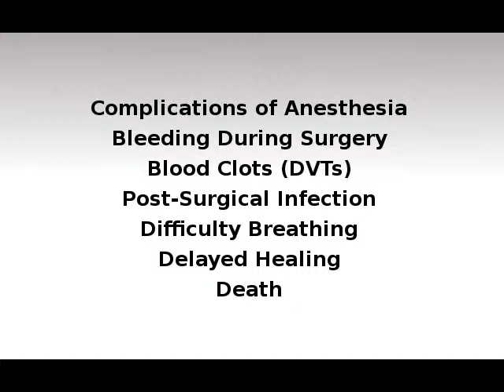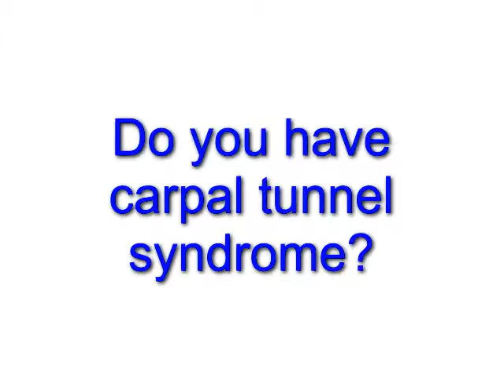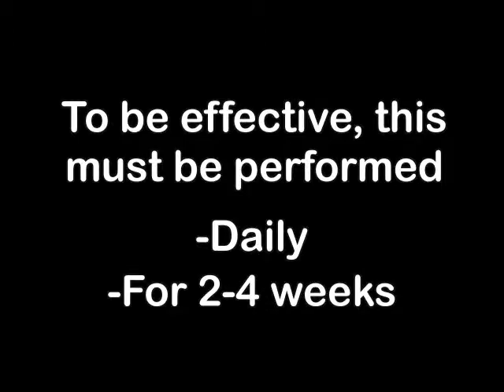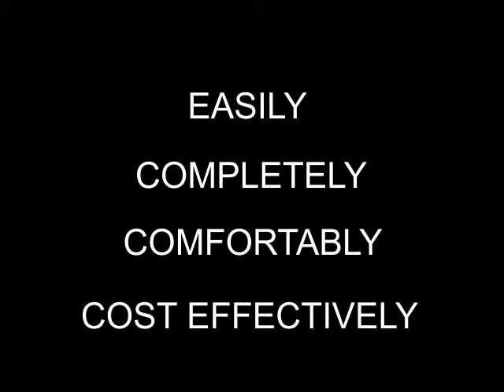Risks of General Surgery and Surgery for Carpal Tunnel Syndrome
If you're having general surgery, or surgery for your carpal tunnel syndrome, then you and your doctor should discuss all of the risks before having the procedure. All surgery is risky, and knowing what might be in store will help you make the right decisions.

Anesthesia Complications

The most common problem with surgery is the sedation needed to perform it. Sedation can cause serious complications if the patient has an adverse reaction to any of the medicines used. Many of the problems with anesthesia occur during the process intubating the patient. And elevated blood pressure and heart rate can also occur.

Bleeding

Bleeding beyond what's normal for a surgery may require a blood transfusion. If the bleeding is very severe the procedure may be terminated.

Death

All surgeries carry a risk of death. Of course, more involved surgeries have a higher risk of death than less involved. Overall the risk of death is usually quite small, except trauma surgery.

Blood Clots (DVTs)

Blood clots or deep vein thrombosis (DVT) are a significant risk of any surgical procedure. DVTs can begin at the surgical site or someplace else (from inactivity) during the recovery process. A blood clot can turn into a critical complication if it begins to travels through the blood and lodges in the lungs.

Infection

A surgical incision creates a huge opportunity for bacteria to enter the body in spite of the steps taken to maintain sterility. If a patient already has an infection that requires surgery then the risk of the infection spreading in the blood is elevated.

Difficulty Breathing

At the conclusion of the surgical procedure a few patients may require extended ventilation. In some, extreme instances patients may require pulmonary rehabilitation to strengthen their breathing ability until they're completely removed from the ventilator.

Delayed Healing

Healing time is as individual as the patient. Some people heal faster but those with more than one illness usually heal slower. Also, people with a chronic illness, an immune system problem, or illness prior to surgery usually have a longer hospital stay and a more lengthy recovery.

Make Sure You Actually Need Surgery

According to the National Institutes of Health and American Hand Surgeons, most people who get carpal tunnel surgery actually don't need it. Instead, they should have used non-surgical alternatives like deep tissue massage. In other words, surgery should be your LAST option once you've tried every non-surgical method first.

The root cause of carpal tunnel syndrome is tendon inflammation. To permanently alleviate such inflammation, merely removing pressure on the median nerve (like surgery attempts) is not enough. And it's one reason carpal tunnel surgery fails so often. Only deep tissue massage can alleviate the inflammation permanently because it drains fluid while also breaking the adhesions that cause the inflammation. It's nearly 100% effective, but you need such massage expertly performed by a trained therapist daily and for 2-4 weeks. Or you can use the Carpal Rx which is calibrated to perform this identical deep tissue massage on your wrist and forearm automatically, at home, and every day for 2-4 weeks. (So why visit a therapist repeatedly if you don't have to?)

Thus, carpal tunnel massage performed using Carpal Rx Therapy is the best and most effective carpal tunnel treatment available. And you can get this relief without surgery!